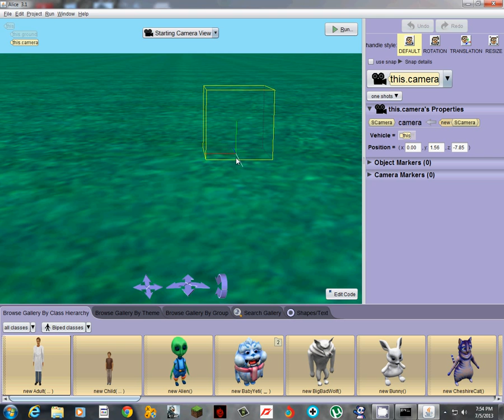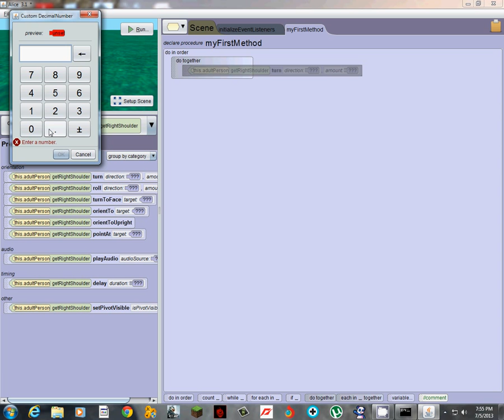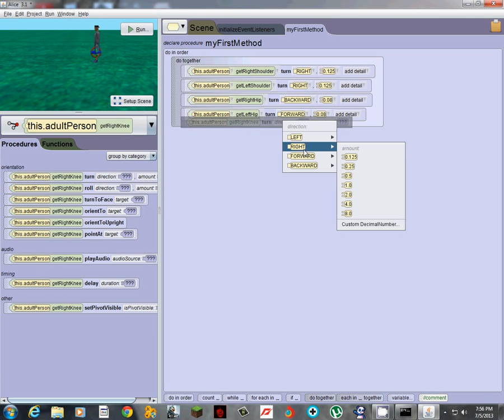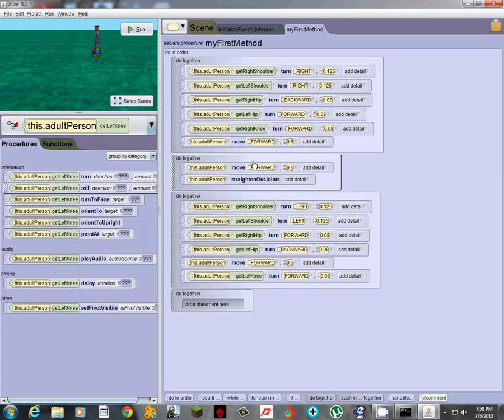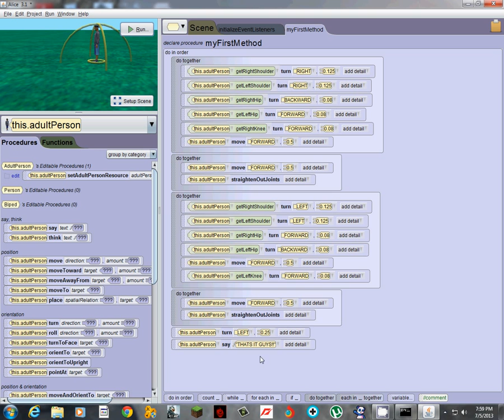How to make a biped walk in ALICE 3.1 HD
This video will show u guys how to make a biped walk in ALICE 3.1!